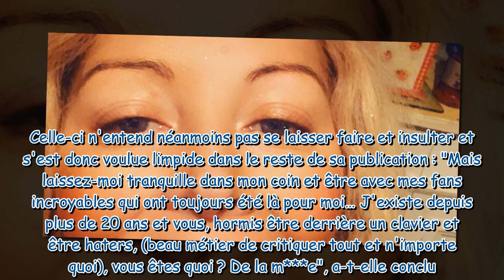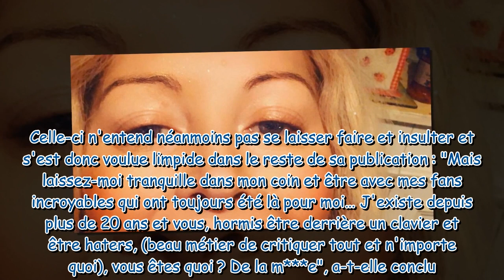Victime de propos injurieux, Loana pousse un coup de gueule contre ses détracteurs et lance un messa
Victime de propos injurieux, Loana pousse un coup de gueule contre ses détracteurs et lance un message à Nabilla